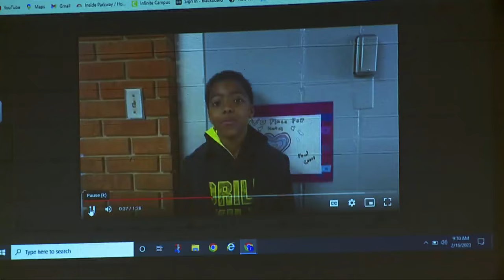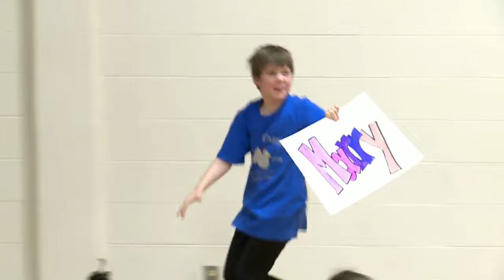Chesterfield officer proposes to teacher at school assembly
A standard school assembly at Green Trails Elementary ended with tears, hugs, and an engagement.